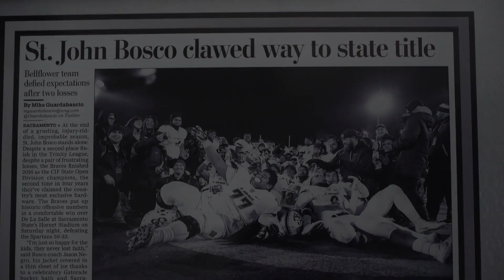Chris Steele - Nation's Best Cornerback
St. John Bosco 4-star hits, talks and patterns himself after NFL's most famous member of disbanded Legion of Doom. In this WeNext feature, the 6-foot-1, 181-pound cornerback from St. John Bosco (Bellflower, Calif.) makes no bones about it: He patterns himself after fellow Southern California product Richard Sherman.